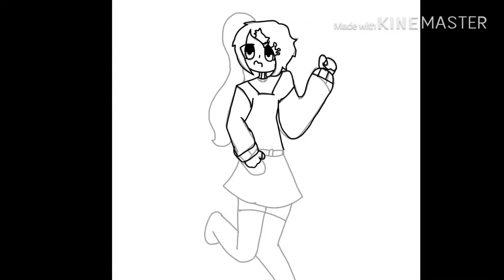Speedpaint 14|| Jossa Plays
Um if you want to get a speedpaint of your OC, just comment addme . Yeah I’m going through an artist block at the moment. It sucks ;-;.
I finally made myself a storyboard of the aura series so I’ve got my sh!t together(except my mental health).
Yeah. Life’s great.